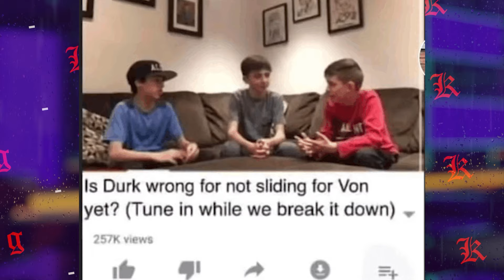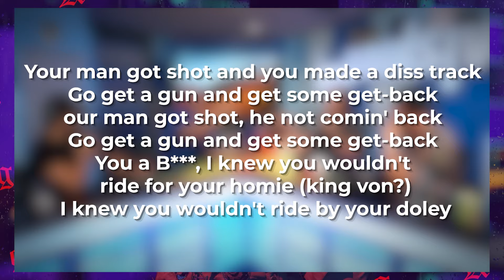How Lil Durk Got Cyberbullied into M**der Charges....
Social Media Beef to Bullets allegedly, I guess he did end up "sliding for von."
how online pressure shapes reality. Lil Durk's predicament serves as a sobering reminder of how social media could drive people into risky situations. Starting as a term online, the "Slide for Von" a viral meme to seek vengeance driven by supporters and trolls pushing Durk to exact revenge for King Von. This was more than simply fan jabs; it was enhanced by people like 6ix9ine.

Content on this channel may include gossip, rumors, or exaggerated portrayals. Please use discretion while watching, as not all information is verified or factual. This video may contain altered or synthetic content. The individuals or organizations discussed in this video are presumed innocent until proven guilty in a court of law. No defamation or malice is intended toward any parties involved.